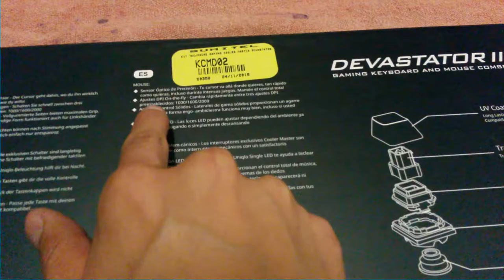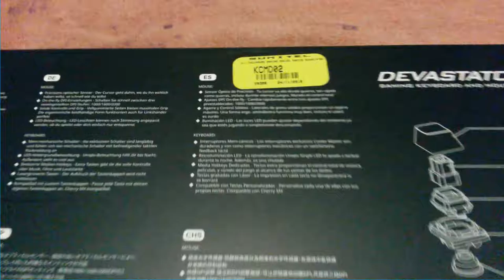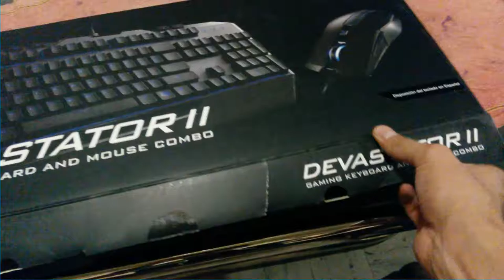Teclado Devastador II Unboxing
Devastador II de Cooler Master
Contiene teclado y mouse
precio $650 aprox
Unboxing sin Karla :(